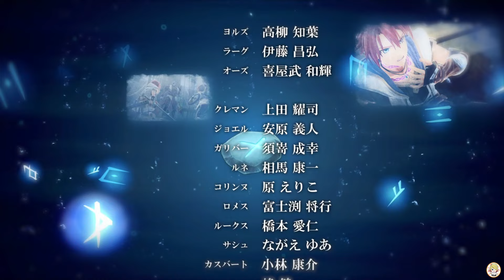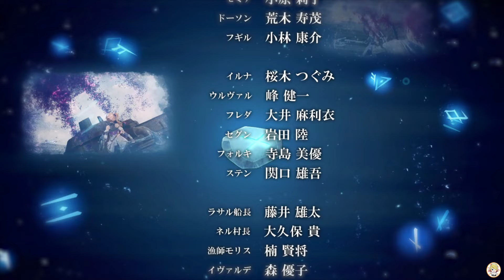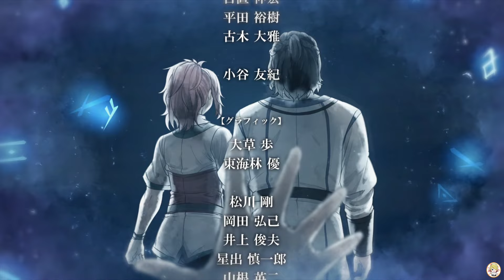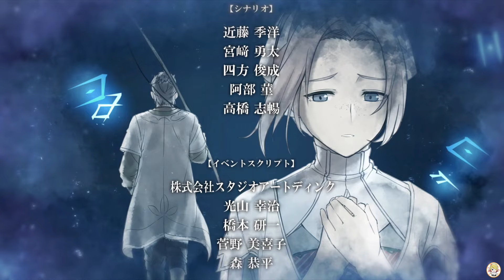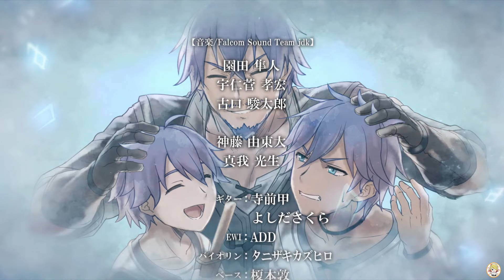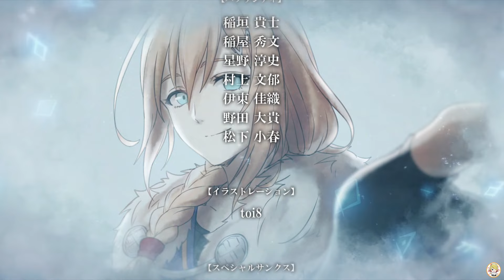【イースX -NORDICSノーディクス-】※ネタバレ注意 アタシたちはずっと《盾の兄弟》-エンディング【Ys Nordics】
くれぐれもご注意下さい　m(__)m

〇イースX -NORDICSノーディクス- ティザーサイト

本動画は下記ガイドライン等に基づきプレイ・撮影・編集・投稿しております
□ ゲームプレイ動画投稿ガイドライン

本動画が著作権の侵害に当たると判断された著作権者様は、お手数をお掛けしますが、こちらのDMにてご連絡くださいますようお願いします。速やかに対応させていただきます。